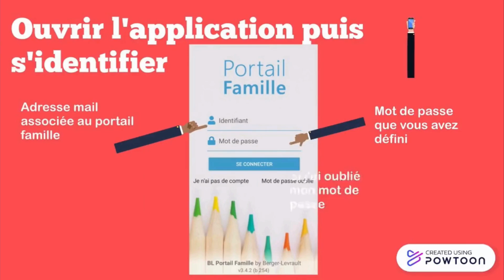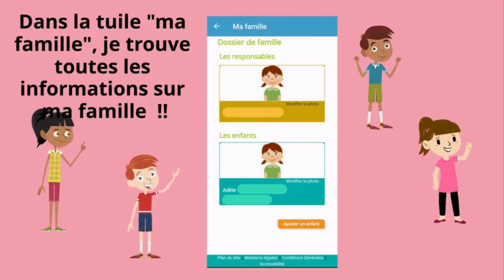L'application BL Portail Famille : mode d'emploi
Vous pouvez vous connecter au portail famille via un smartphone ou une tablette en utilisant l’application "BL Portail Famille". Cette application est téléchargeable sur Google Play Store ou l'App Store. Découvrez dans cette vidéo comment l'utiliser.